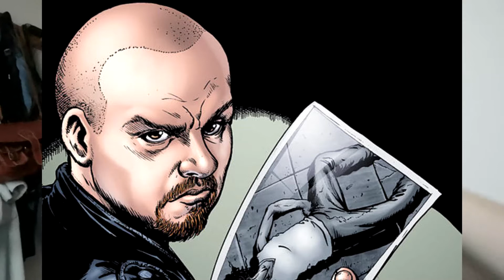HET CORONA SNOR PROBLEEM??? - Hiddevlogs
Op 19 april 2020 had Hidde van Hiddevlogs een probleem. Een harig probleem, op zijn bovenlip. Want alle celebrities doen dat tegenwoordig, gezichtsbeharing laten groeien, dus Hidde van Hiddevlogs kon natuurlijk niet ontbreken. Maar of het ook echt bevalt? Dit is zijn verhaal.

En natuurlijk ook de klassieke subreddit, voor fans door fans!